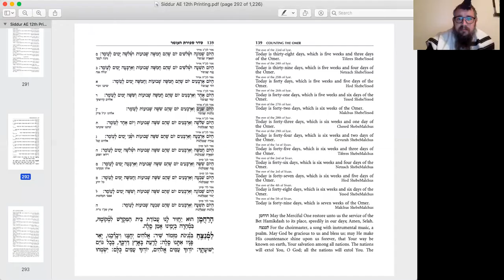Torah Reading Pt 3 Aliya